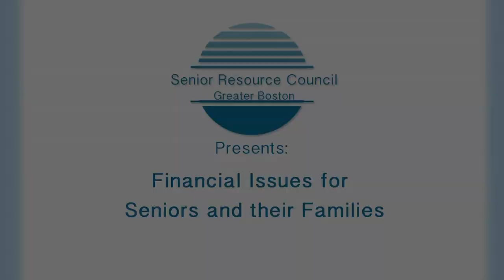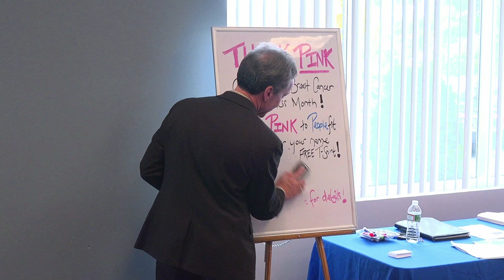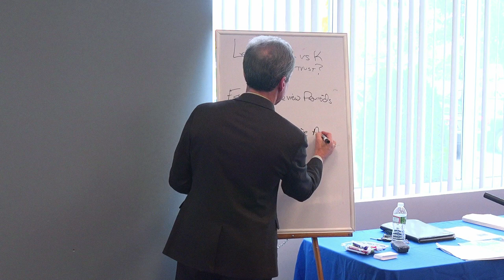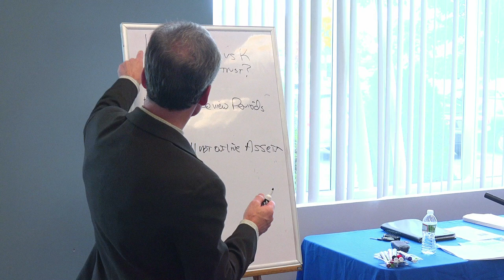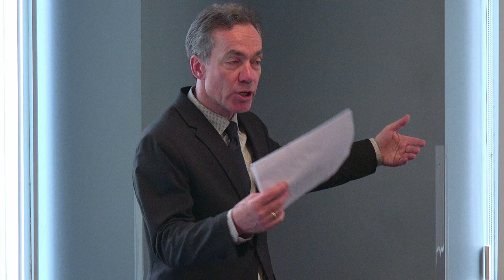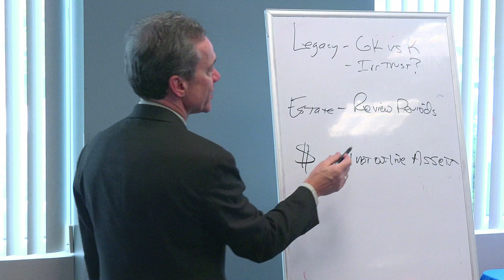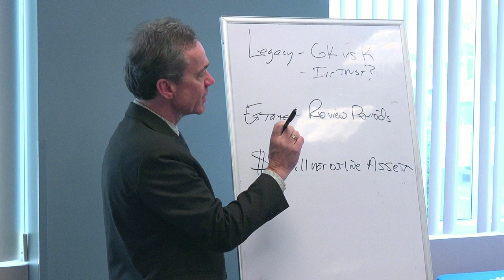The Senior Resource Council Financial Issues for Seniors and their Families 10/04/18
Financial Issues For Seniors & Their Families:

Are you aware of all of the latest financial tools available to avoid probate, minimize taxes, and plan for a life of financial worry?

Learn about:

- The need for essential documents such as Wills, Living Wills, Living Wills, Living Trusts, HCPs, DPOAs, etc.

- Ways to protect your assets from long term care events

- Smart financial strategies that address the unique needs of an aging population

Panelist:

Richard Wallner - CFP, CLU, Holistic Financial Planner, TAYLOR WEALTH MANAGEMENT PARTNERS, Boston

Rich is a holistic Certified Financial Planner and advisor with 10 years experience, specializing in the needs of Seniors and their families. He offers a variety of financial solutions such as standalone financial plans, budgeting plans, personal pension plans, long term care solutions, and investment advice.

For more info about the Senior Resource Council of Greater Boston please check out their